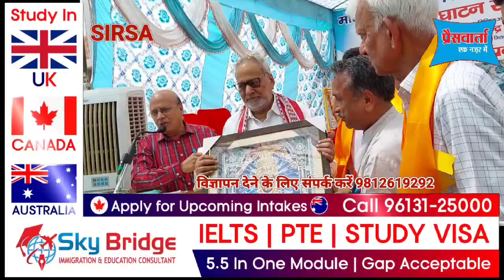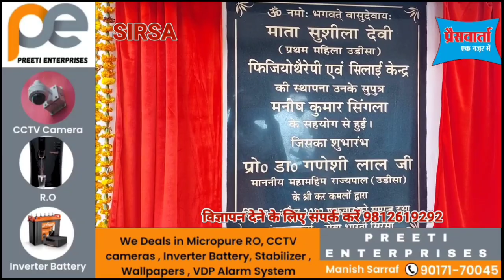सिरसा में 30 रुपए में होगा उपचार,50 रुपए महीना में सिखाई जाएगी सिलाई,ओडिशा राज्यपाल ने किया उद्घाटन